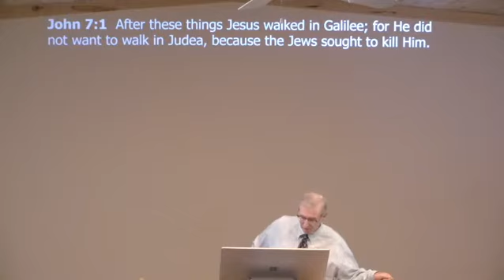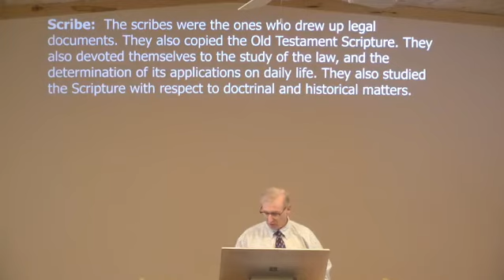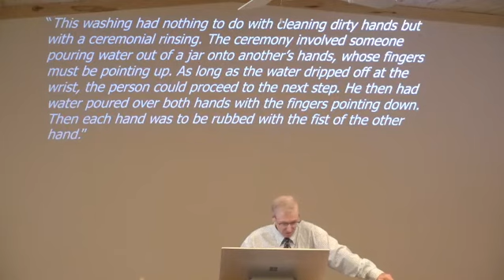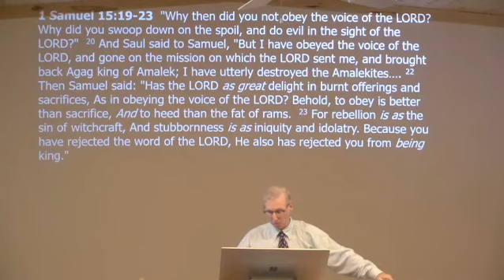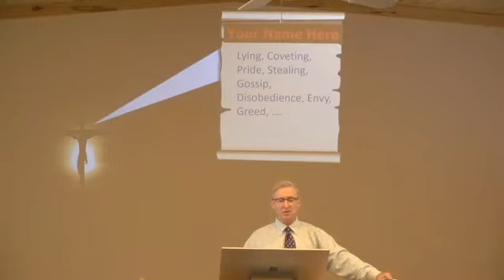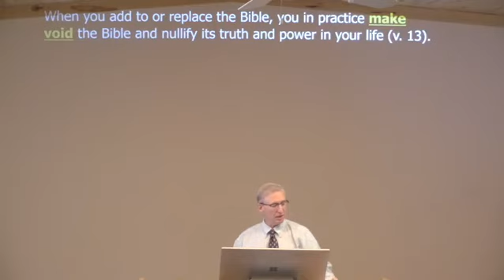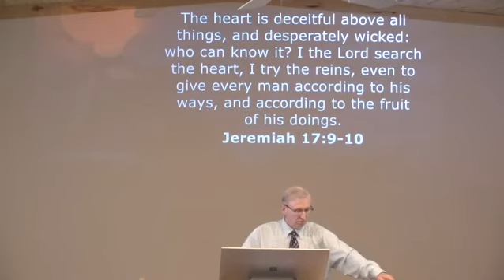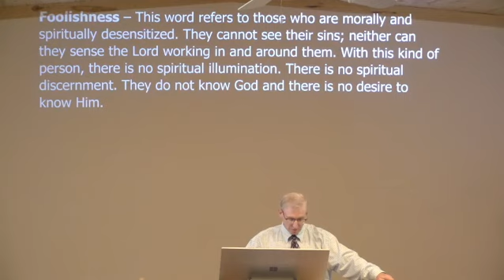Heart Defilement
Series: Life of Christ #83
Verses: John 7:1; Mark 7:1-23; Matthew 15:1-20
Teacher: Pastor Shawn Laughlin
Date: 7.5.20